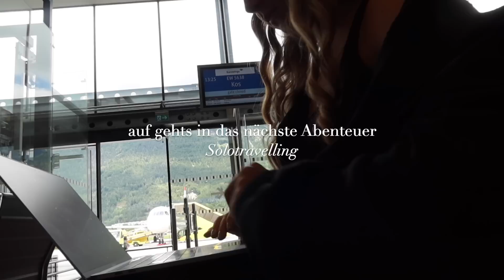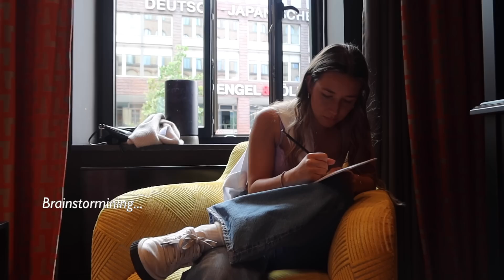self love diary vlog ep.1: alleine reisen, neue Dinge ausprobieren, Gedanken zum alleine sein ✨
Hey ihr cuties! & welcome back to a new vlog 💫

AD* Holt euch gerne Bookbeat mit meinem Code: dailyvanea für 2 Monate gratis Zugang ☺️

Meine Lieblingsbücher auf Bookbeat:
- Das Kind in die muss Heimat finden
- This is how we heal
- du musst nicht von allen gemocht werden
- the subtile Kust des darauf 💩
- Was wir glauben wer wir sind
- Essentialismus
- 50 Sätze, die das Leben leichter machen
- Effortles
- die 1% Methode
- die 4h Woche
- Mindset
- Der stille Raub
- Finanzielle Freiheit

Mein Equipment:
Meine Kamera*